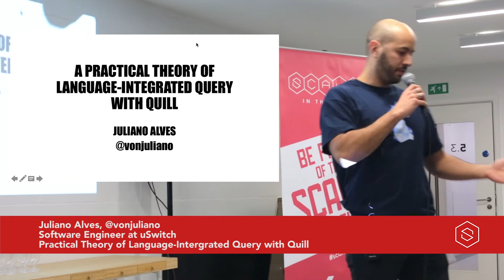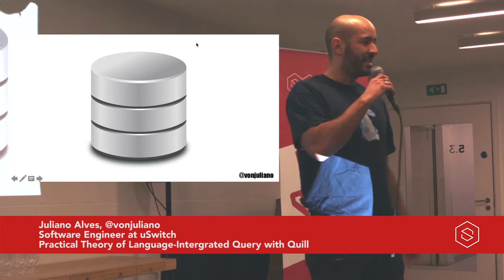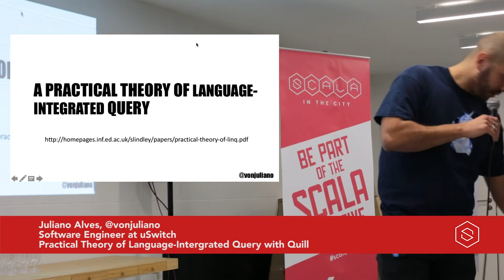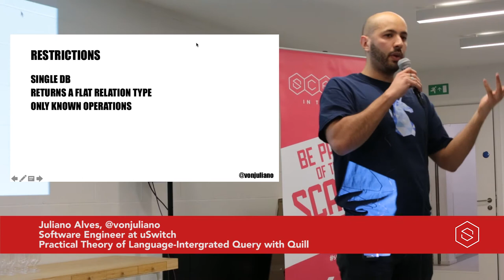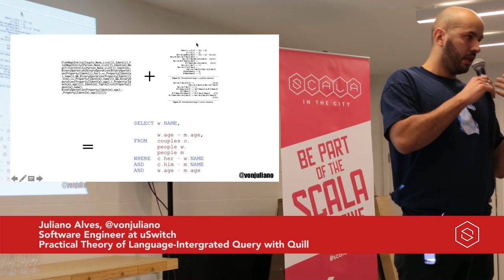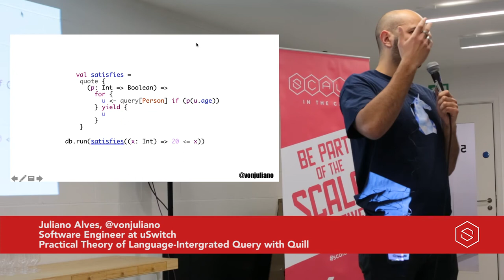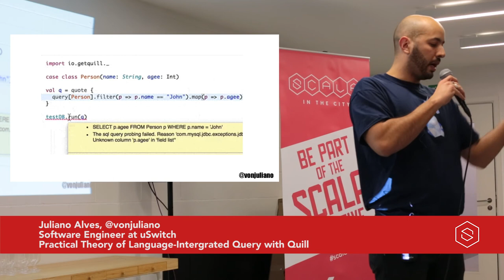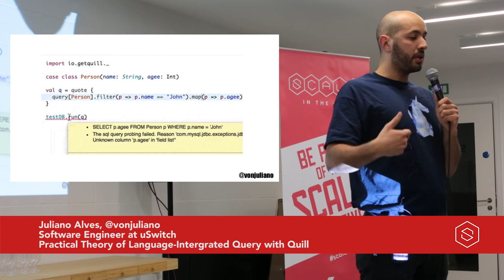Juliano Alves- Scala in the City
A Practical Theory of Language-Integrated Query with Quill

Quill is a compile-time language integrated query library with a powerful query compilation mechanism based on the paper "A Practical Theory of Language-Integrated Query". This talk will give an overview of the query compilation, present the Quoted Domain Specific Language (QDSL) approach, and give a quick view of Quill's functionality and internals.

Juliano Alves, Software Engineer @ uSwitch, an open-source enthusiast, has been a firm believer that the future belongs to polyglot and functional programming.